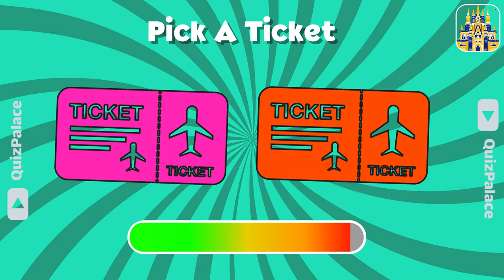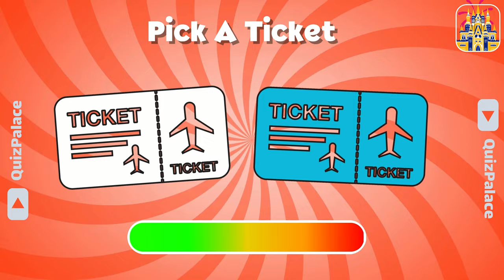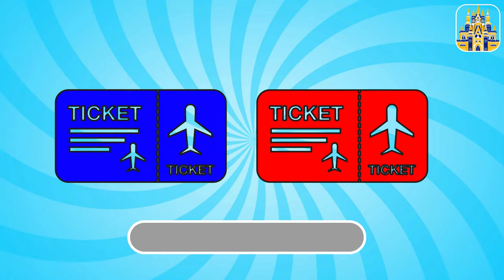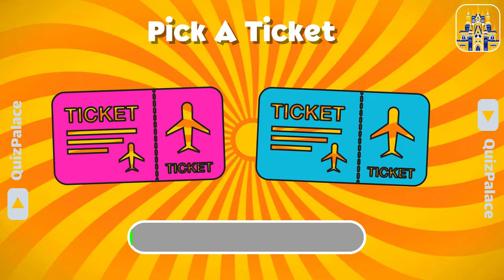Pick A Ticket ✈️ It’s Time To Travel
Pick a ticket! 🎫

Welcome to our latest Quiz challenge. 💕

This is how it works:
In this video, we show you two options of two most random countries and you choose one of them. They are the most beautiful countries in the world. 💕

Pick a ticket video is a way to know yourself better.

Are you ready to pick your ticket? 🎫😍